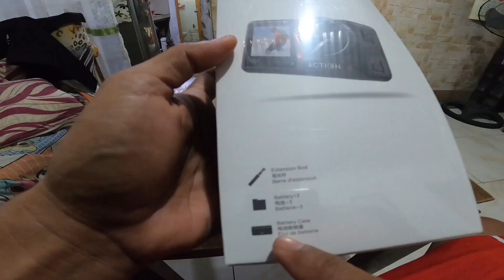The " DJI OSMO ACTION 4 " unboxing